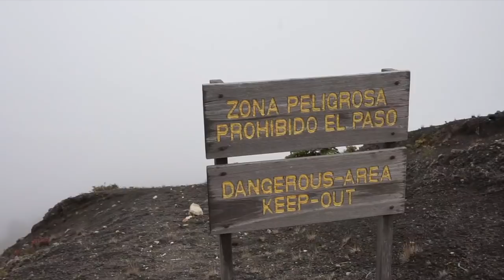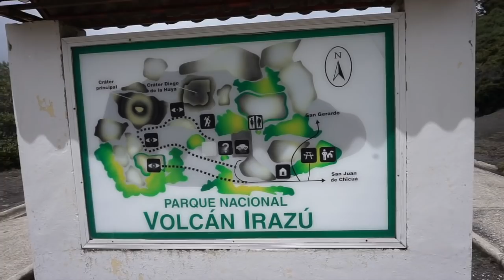¿PREFERIMOS SALIR CON LATINOS O ASIÁTICOS?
Nuestra honesta opinión acerca de los latinos y asiáticos.
¿Qué preferimos?
¿Será que nuestros padres nos restringen salir con latinos?
En este video les responderemos sus preguntas. Espero que les guste.